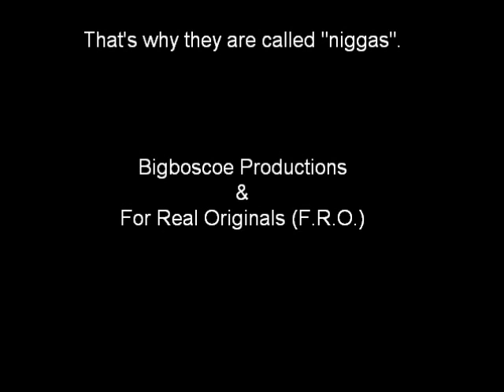The Boondocks: George Pisstofferson (The Hateocracy)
George Pisstofferson of The Hateocracy explains Niggas. Video created by The Mixgician.